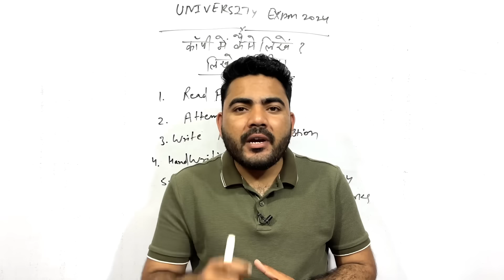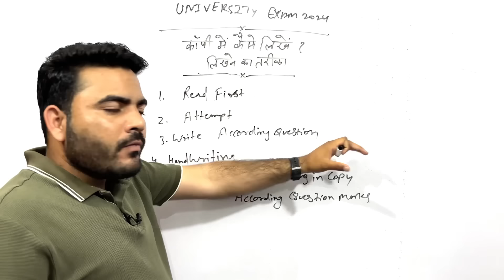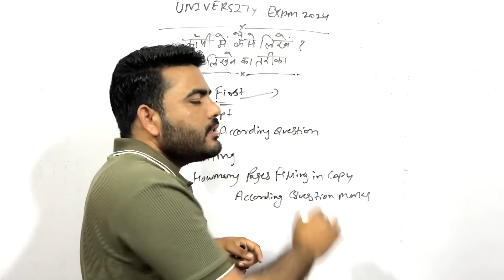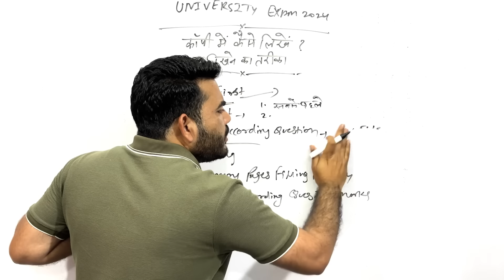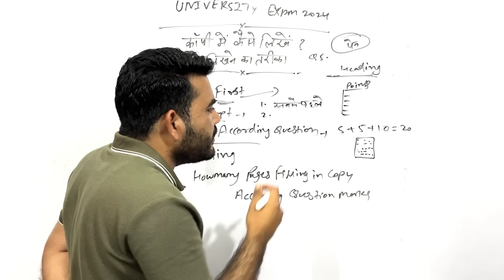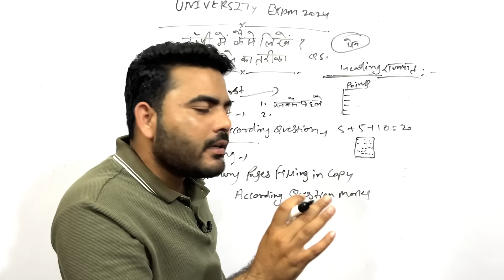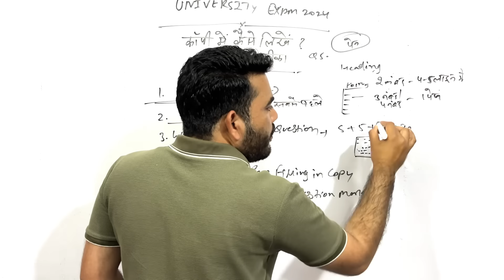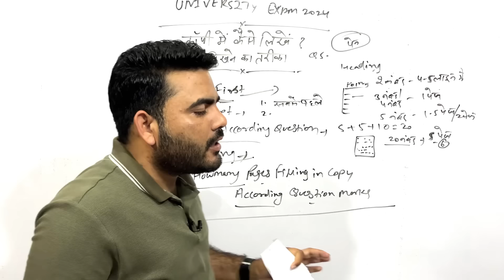COLLEGE EXAM COPY ME KAISE LIKHEIN | लिखने का BEST तरीका | कैसे बनेगी अच्छी % | 5 BEST TIPS FOR EXAM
3RD CHANNEL